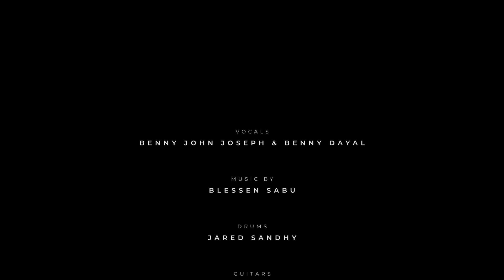UNDHAN ANBAI KANDADHALAE || Benny John Joseph || Ft.Benny Dayal || BJJ Worship Ministries || 4K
To Support Our Ministry :
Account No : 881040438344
IFSC Code : DBSSOINO811
Account Name : Breakthrough Worship
VOCALS : BENNY JOHN JOSEPH & BENNY DAYAL
DRUMS : JARED SANDHY
GUITARS : KEBA JEREMIAH
BASS : JOHN PRAVEEN
ADDITIONAL PROGRAMMING : LIVINGSTON
BACKING VOCALS : NEENA MARIAM, ANNUNCIA RAGAVARTHINI, ROHITH FERNANDES
RECORDING ARTIST : Prabhu Immanuel @ OASIS STUDIO
MIXED AND MASTERED @TOBS GARAGE (TOBY JOSEPH)
DESIGNS : CHANDYLAN EZRA
PHOTOGRAPHY : SATHISH (SATOGRAPHY)
SPECIAL THANKS TO JOEL THOMASRAJ ANNA

Video production :
Nejo production
Direction - Kamal Neethiraj
Cinematography - Suresh Kumar Sundaram
Edit - Wesly
DI - Naveen Sabapathi
Stage,Lights,Rigging, - Mary Audio Visual

SPECIAL THANKS TO THE ORIGINAL COMPOSER
MATT REDMAN

GOD BLESS